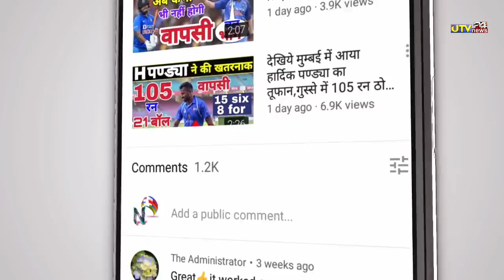उस्मान पटेल ने 12 गेंदों में 59 रन लगाकर रचा इतिहास तोड़ा सबका वर्ल्ड रिकॉर्ड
1000 sub complete on 5/7/19
10000 sub complete on 1/8/19
100k sub complete on 12/08/19💯
200K sub complete on 30/08/2019👍
300k sub complete on 29/09/2019👍
400k sub complete on 02/11/2019
500k(0.5million) complete 19/12/19💗
600k sub complete on 10/2/2020👌
700k sub complete on 01/04/2020
800k sub complete on 25/10/2020